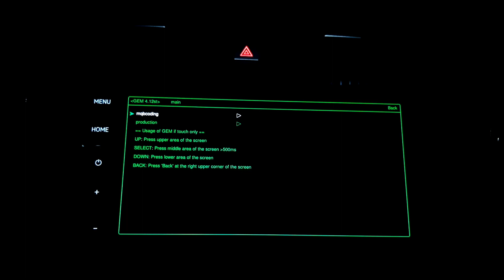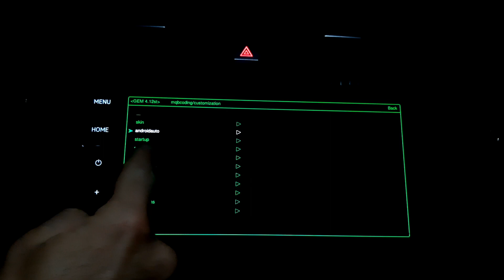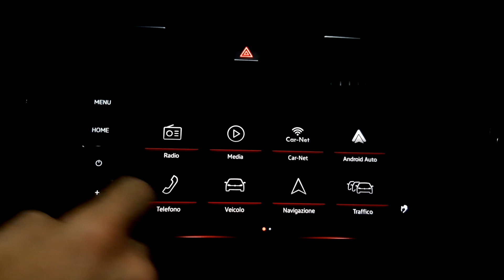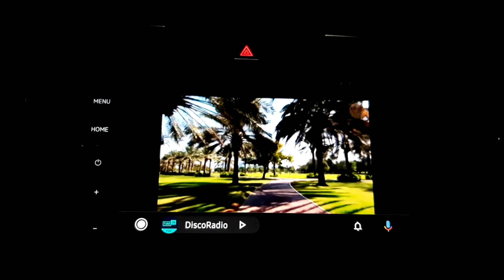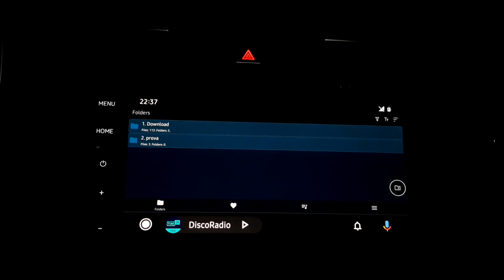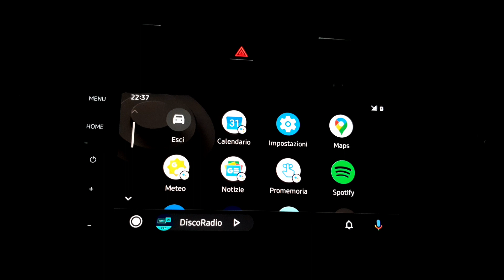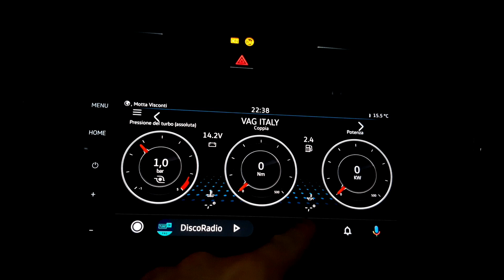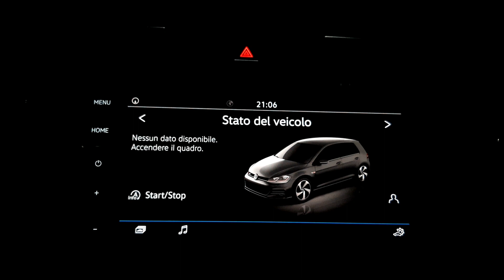Unlock Android Auto to watch YouTube, Streaming TV & Performance Monitor apps (no ROOT) (ENG)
After installing Toolbox software on VW Discover Pro or SEAT Navi System Plus (mib 2/2.5 high), you will be able to use applications normally blocked by Google on any Android smartphone WITHOUT ROOT, like:
- Car Stream (view YouTube and videos from your phone)
- Fermata Auto (play video from the phone and also iptv playlists, like VLC)
- Performance Monitor (app to display car parameters similar to VW Performance Monitor)

It does NOT work on Compositions or Discover Media.

The various apps can be found on the XDA forum

Huge thanks to the developer Chillout